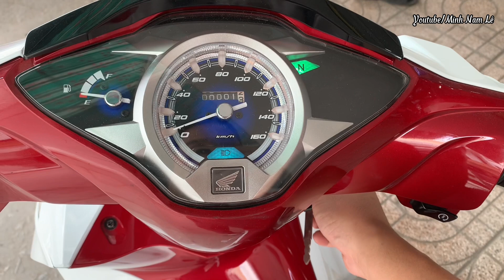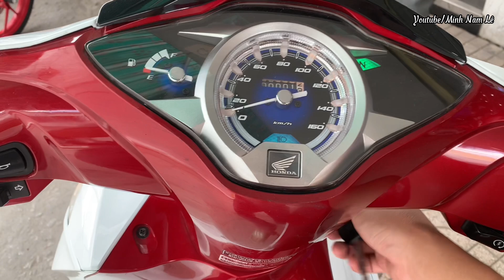Cận cảnh Wave 125i (wave thái) 2022 nhập khẩu nguyên chiếc từ Thailand | Màu Trắng Đỏ + Giá bán